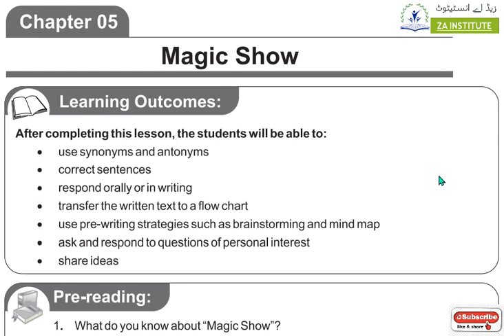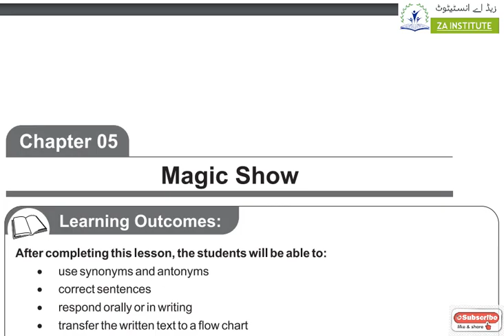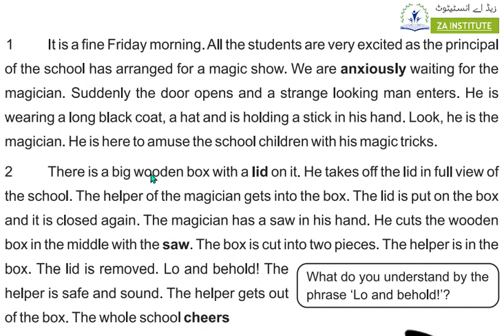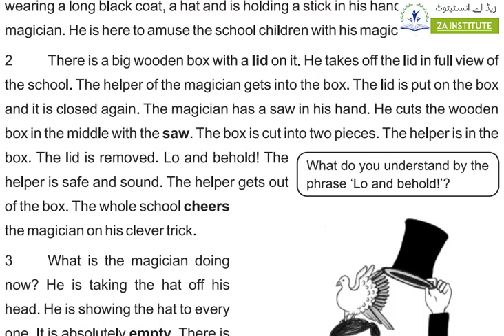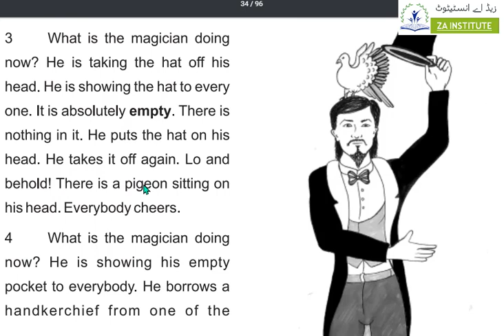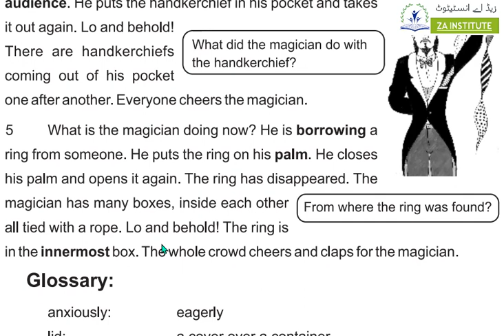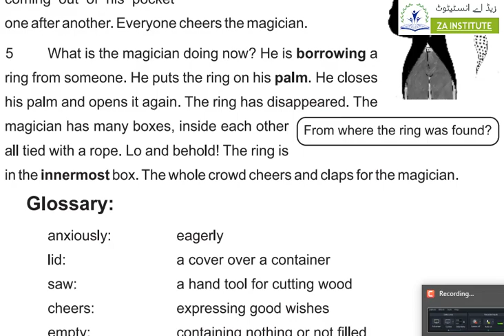ptb 8th english lecture 4 ch#5(Magic show)-Translation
8th englishExplanation word by word for PEC grade 8th,Into of poem in urdu + english
»Here english  lecture with easy wording, Explain all term use in chapter phares , quotation, quotes any reference or context specially for weak and confuse students for all Pakistan board like lahore board, Faisalabad board , AJK board , Meer pur board,gujranwala board,arachi Board, Sukkur Board, Hyderabad Board, Larkana Board, Mirpurkhas Board, and Aga Khan Board. BISE Lahore. BISE Gujranwala. BISE Multan. BISE Faisalabad. BISE Sargodha. BISE Rawalpindi. BISE Bahawalpur. BISE DG Khan. AJK Mirpur Board » Bahawalpur Board » Dera Ghazi Khan Board » Faisalabad Board » Federal Board » Gujranwala Board » Multan Board » Rawalpindi Board » Sahiwal Board » Sargodha Board » Higher Education Commission